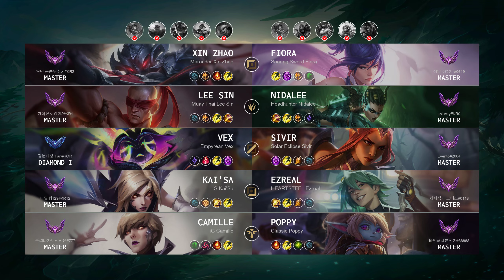Sivir Mid vs Vex - KR Master Patch 14.14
Sivir Mid played by "Evento@2004", KRMaster 194 LP

- Skin: Solar Eclipse Sivir
- Primary Rune: Fleet Footwork

Timeline:
00:00 Ban & Pick
00:15 Runes & Abilities
01:37 Gameplay
06:58 Get a SOLO KILL
07:26 Gameplay
08:14 Team FIGHT
08:43 Gameplay
11:08 Get a Double Kill
11:42 Gameplay
12:24 Get a SOLO KILL
12:52 Gameplay
13:37 Team FIGHT
14:15 Gameplay
17:29 Team FIGHT
18:00 Gameplay
18:38 Team FIGHT
19:00 Take down The Turret
19:22 Gameplay
20:09 Team FIGHT
20:53 Get a Double Kill
21:18 Gameplay
22:18 Team FIGHT
22:33 Take down The Turret
22:38 Team FIGHT
22:45 Take down The Turret
22:51 Take down The Inhibitor
23:07 Gameplay
24:05 Team FIGHT
24:35 Gameplay
25:38 Team FIGHT
26:03 Get a Double Kill
26:29 Gameplay
27:32 Team FIGHT
28:07 Take down The Turret
28:27 End credit